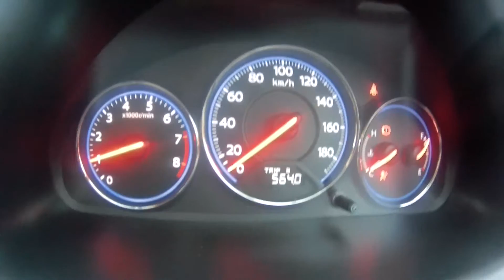Honda Civic Ferio what the hell????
LUXURY PRIVATE